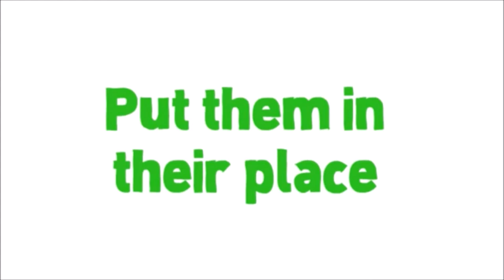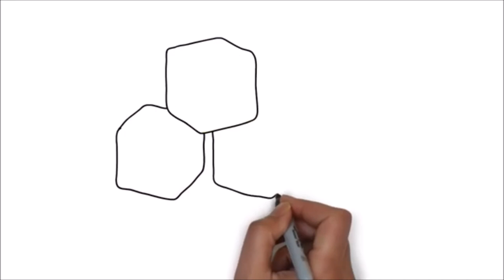Tidy Up Song 20 minutes Kids Song Dave Moran